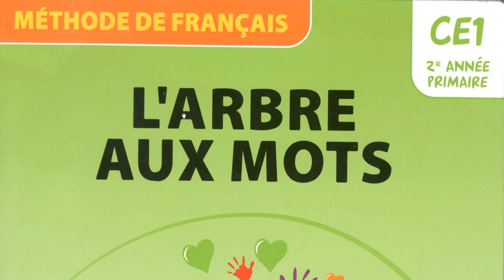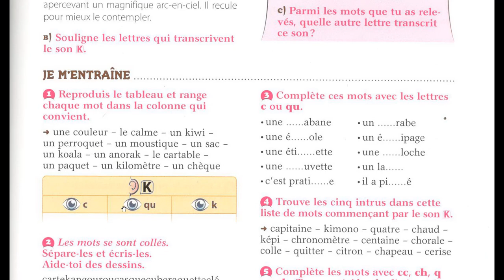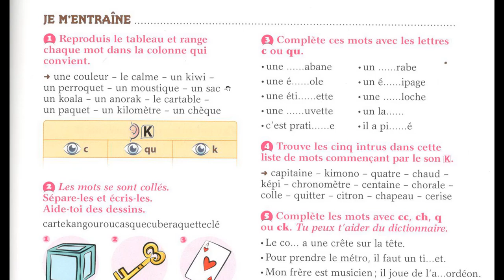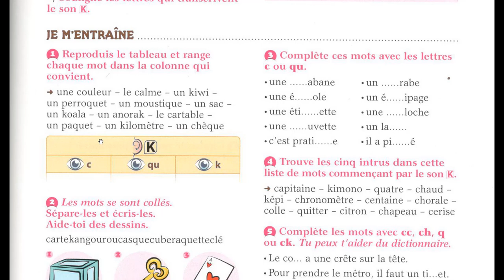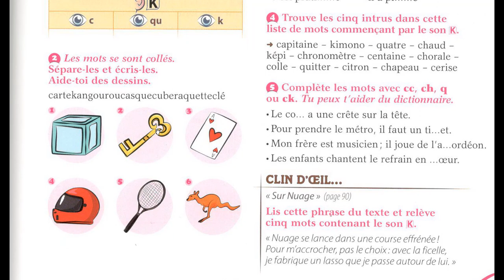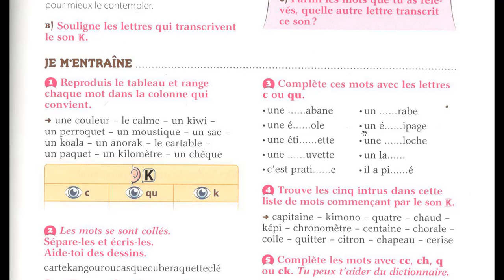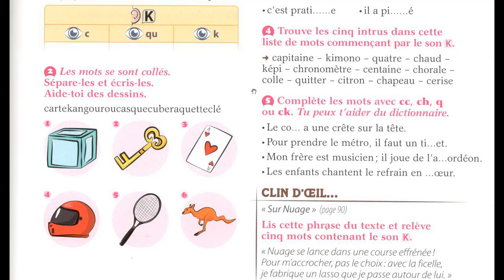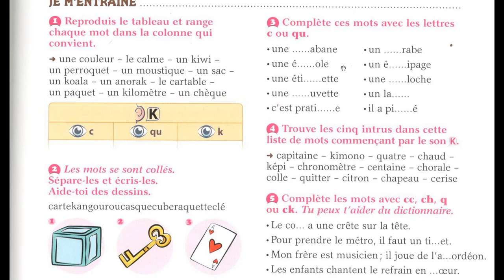Orthographe facile pour ce1 le son K et ses différentes graphies